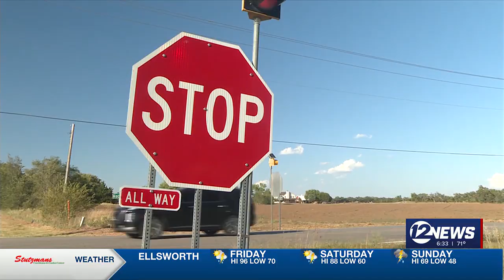12 News Morning Rush Sept. 20, 2024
12 News Morning Rush Sept. 20, 2024